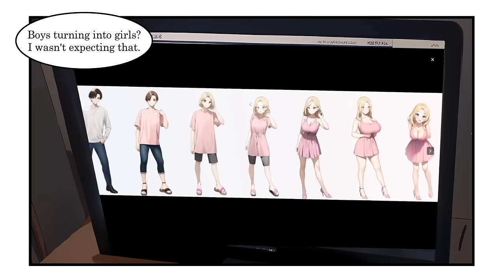My Girlfriend's Notebook Comic | tg tf transformation Gender Bender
A guy's girlfriend finds out he likes gender-bender stuff. She decides to give him what he wants.

AI Generated:
Art: Novel AI
Frame Interpolation: RunwayML
Voices: ElevenLabs